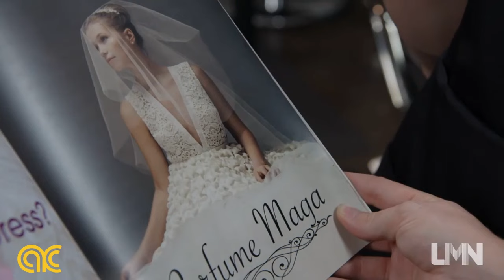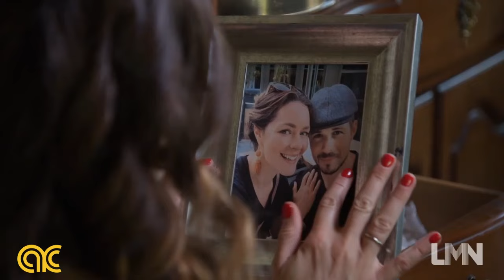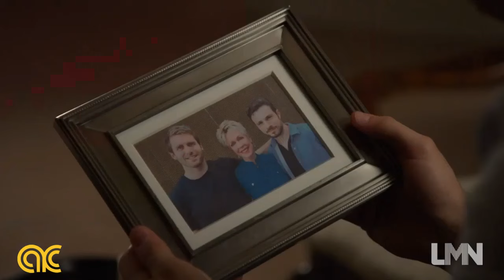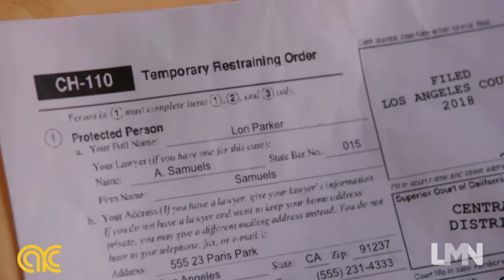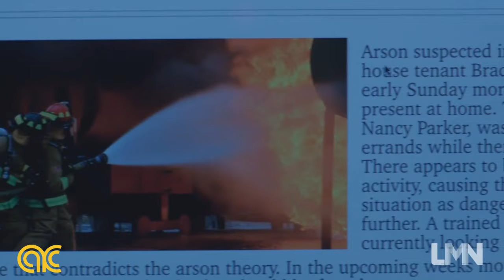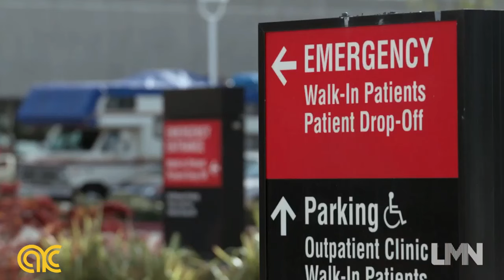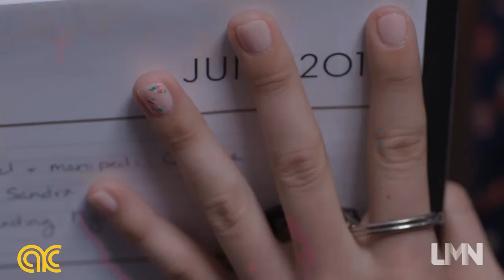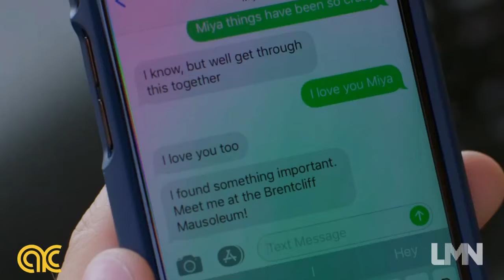যাও আরেকবার যাও ! লিটু এখানে ঢুকে পড়বে !!